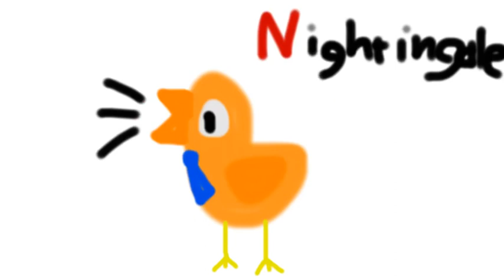Animals can be cute in the animal A B C